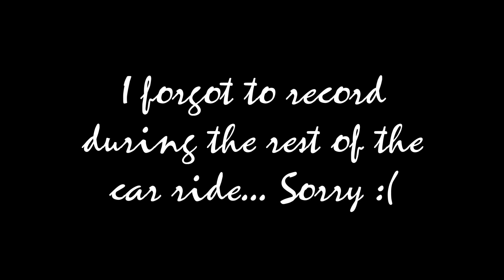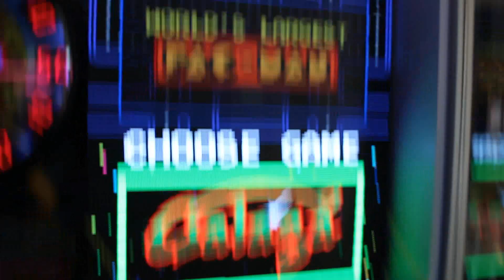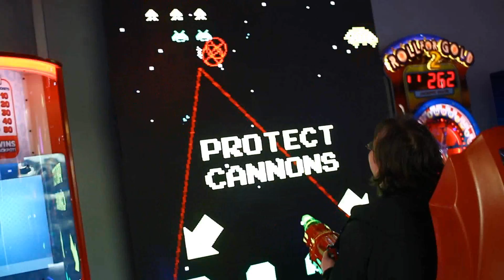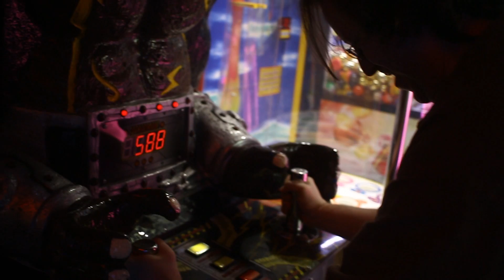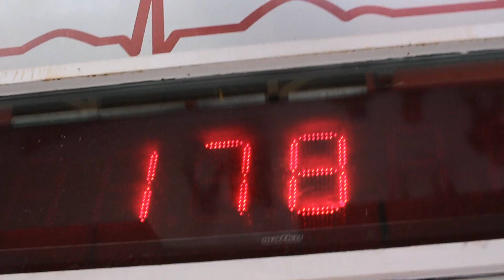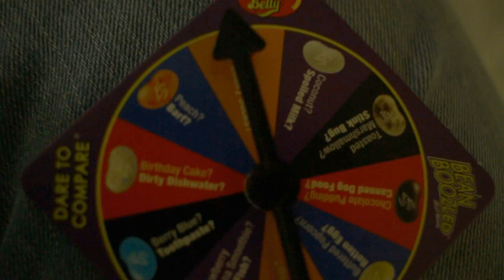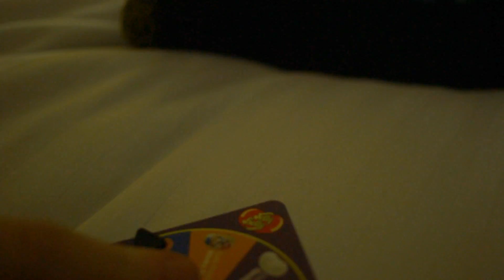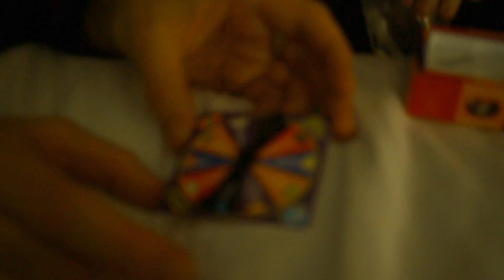AnyGoldenKey Do Viva Las Vegas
So here is a long overdue vlog of when, Keyfame, AnY, and I went to Las Vegas over the course of her birthday. Needless to say... there was a lot going on, and some I wanted to share with you guys on what we did. I, unfortunately, I couldn't get everything since some places don't allow cameras, and some events involve Copyrighted music that would cause a lot of issues here had I committed to recording them. Also just for the record, we didn't gamble that much. And honestly, it's for the better as it can drive people financially mad. The most I love about Vegas is the gorgeous sites at night on the strip anyway. But regardless I hope you enjoy this over-bloated vlog with some sloppy but hilarious editing!

---Timestamps---
0:00 - Opening
1:10 - Chapter 0 - The Trip Begins (Fail)
1:47 - Chapter 1 - First Walk in the City
3:13 - Chapter 2 - Walking through Fremont Street
5:37 - Chapter 3 - Fremont Arcade
- 5:54 - Keyframe on Skeeball
- 9:38 - What's this??
- 10:42 - Giant PacMan/Galaga Machine
- 12:39 - Crossy Road
- 13:45 - Space Invaders Frenzy
- 19:44 - STOP TELLING ME TO CUT!
- 24:15 - Raging Ape
28:15 - Chapter 4 - Bowling!
33:28 - Chapter 5 - The Mob Museum (Fail)
33:45 - Chapter 6 - Heart Attack Grill
40:32 - Chapter 7 - Notorious Candy Dares
- 44:20 - Toxic Wastes
- 49:28 - Bean Boozled
1:11:17 - Chapter 8 - The Strip!
1:15:02 - Quick Slideshow/End Screen